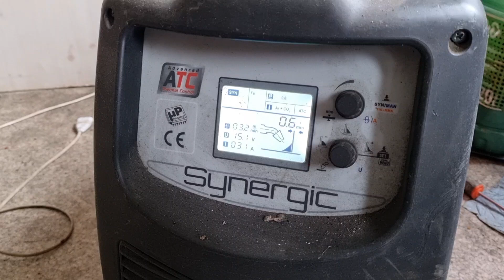AM RASTURNAT R 12 le